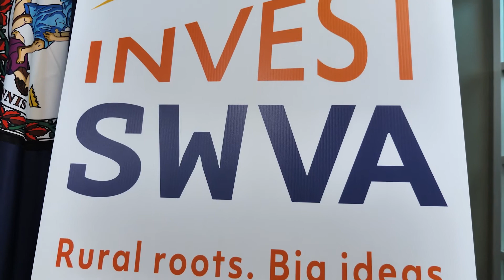Invest in Southwest Virginia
InvestSWVA is a public-private business attraction and marketing campaign for Southwest Virginia launched under the umbrella of the Virginia Tobacco Region Revitalization Commission and backed by private industry.